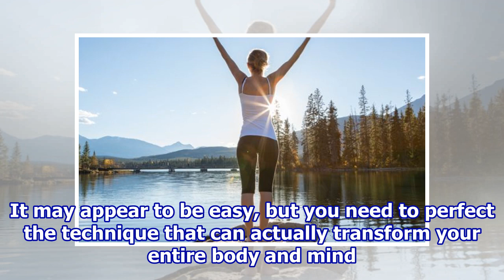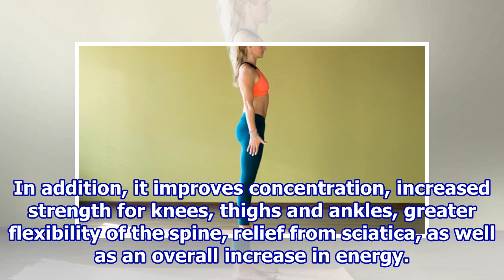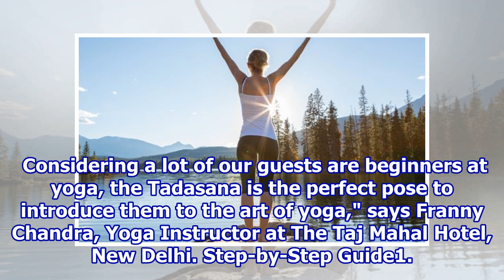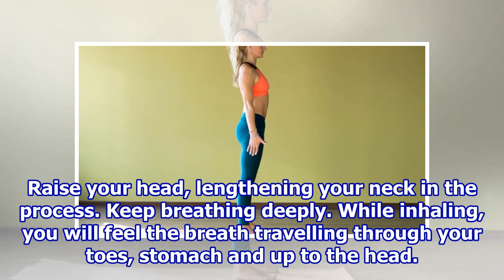How to Do Tadasana (Mountain Pose): Steps and Benefits